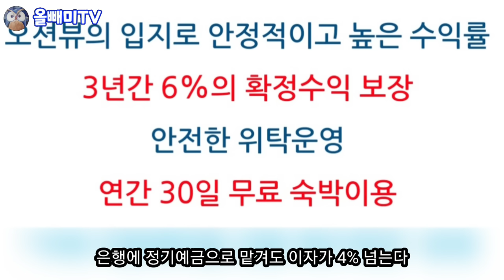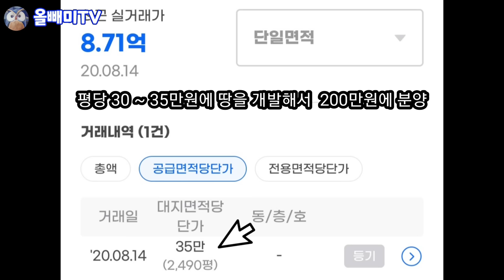[올빼미TV] 전원주택 폭망하니 풀빌라 꼼수 분양 ♤ 영끌 수익형 부동산 한방에 훅 간다